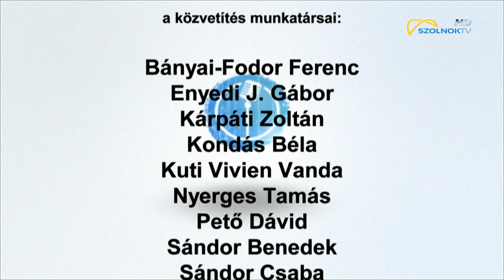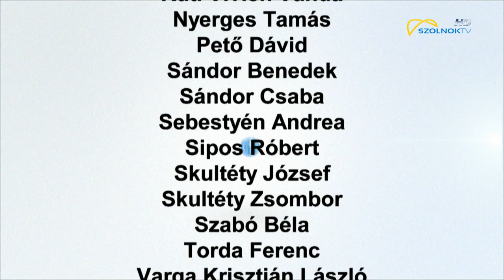Szolnoki Dal - Rongyszőnyeg 2018.06.09.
A zenekar nevét Weöres Sándor Rongyszőnyeg című versfüzére ihlette. Kezdetben ugyanis nagyon sokszínű volt repertoáruk. Többnyire mások által megzenésített verseket játszottak, de még francia dalok is akadtak műsorukon. Mára már egyre kevesebb ilyen található programjukban, hiszen főként saját dalokat játszanak, saját szöveggel, saját zenével, és akad egy-két népdal is újragondolva. Ezekből összegyűlt már annyi, hogy lassan belekezdhetnek egy nagylemez felvételébe, amelyen rajta lesz valamennyi saját daluk. A jövőben is ezt az utat szeretnék járni. A zenekar ebben a felállásban közel négy éve működik.